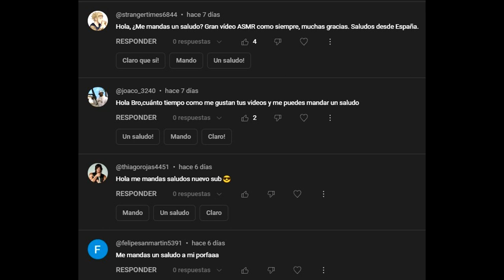ASMR - estos bugs de gta san andreas son mas buenos que la selección mexicana ASMR GTA SAN ANDREAS